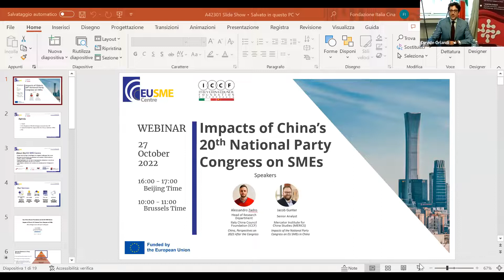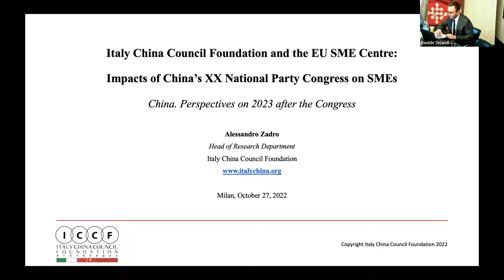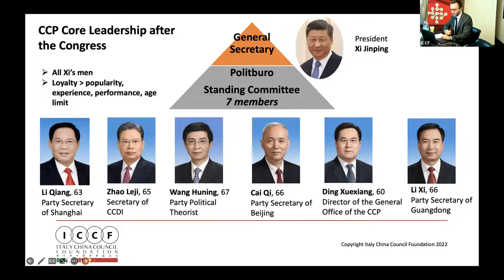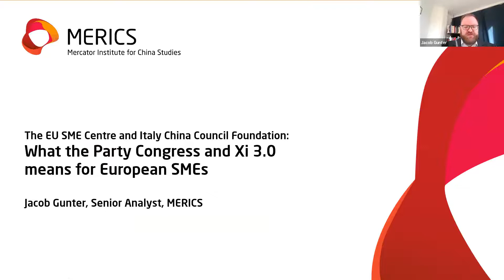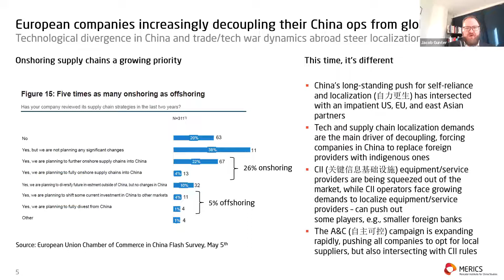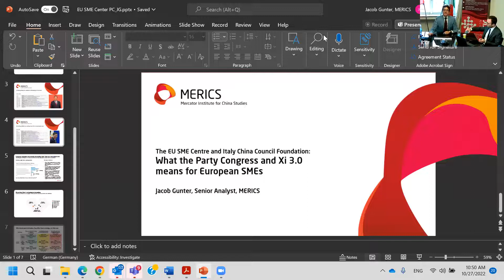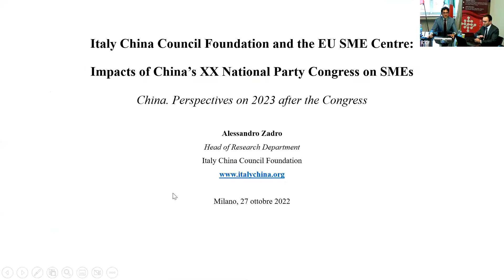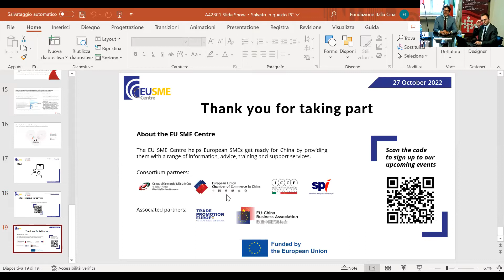Impacts of China's 20th National Party Congress on SMEs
What are the perspectives for European small business in China in light of the recent National Party Congress? Alessandro Zadro from the Italy-China Council Foundation and Jacob Gunter from MERICS weigh in on the latest developments of China's leadership and key messages for businesses.

Chapters
00:00 Introduction to the webinar
01:02 Italy-China Council Foundation introduction from Marco Bettin
06:53 Agenda and speakers
07:20 Introduction to the EU SME Centre’s activities and services
09:07 China, Perspectives on 2023 after the Congress
09:57 Chinese Communist Party’s structure and roles
13:58 CCP core leadership after the Congress: the Standing Committee
19:08 China’s leadership current keywords: security, rejuvenation, common prosperity, dual circulation
24:11 China’s growth, exports, and consumption levels
30:08 What the Party Congress means for European SMEs
47:57 Is there any foreseeable change to China’s zero-Covid policy?
51:23 How to secure a sustainable position in the Chinese market?
55:18 The current investment climate in China
01:03:59 Advice for the coming year

ARE YOU READY FOR CHINA? TAKE THE SHORT QUIZ AND FIND THE ANSWER!